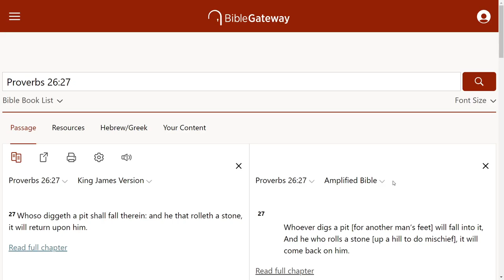The evil you have done shall "come back upon you."